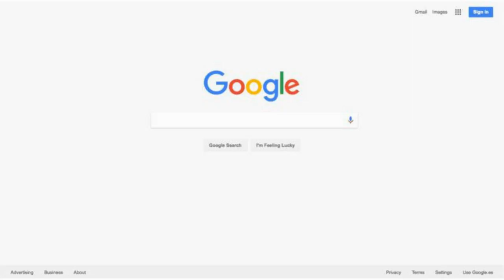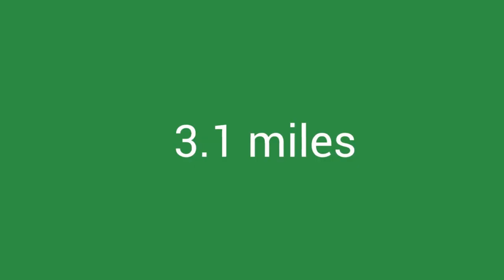HBN ANNOUNCEMENTS Wednesday September 20th